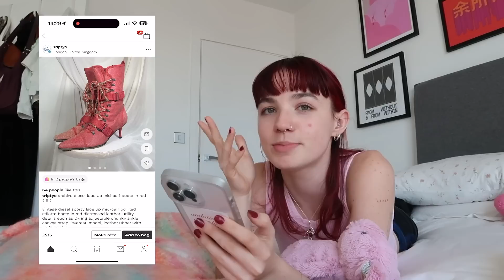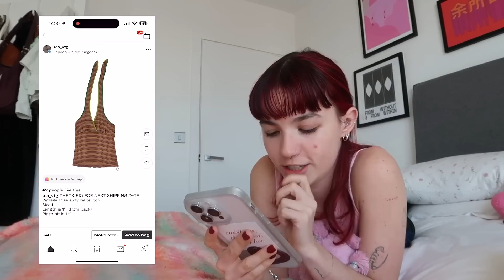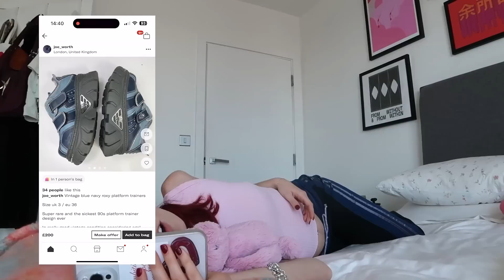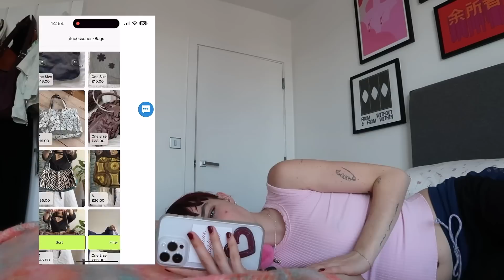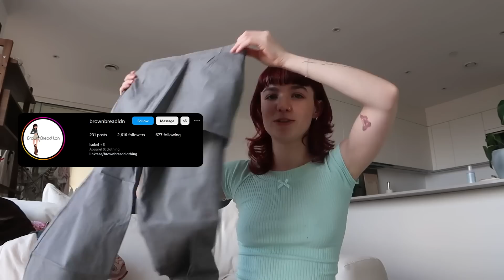Shop With Me: Vintage & Small Business! Holiday in NYC, Coachella & TAYLOR SWIFT?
This was slightly chaotic again, I'm trying to get better a structuring long form videos but I honestly just love chatting sh*t to you guys so I hope you enjoyed too! As always let me know what you wanna see next!

HOW TO CONTACT/WORK WITH ME?